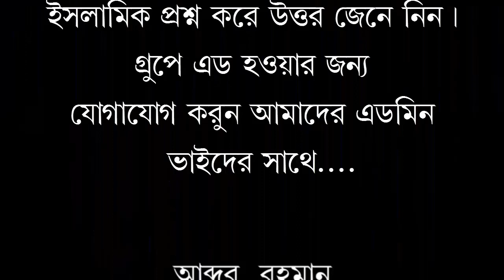নাজাতের ওসিলা,(খুৎবাহ) মুফতী কাজী ইউসুফ জাহান